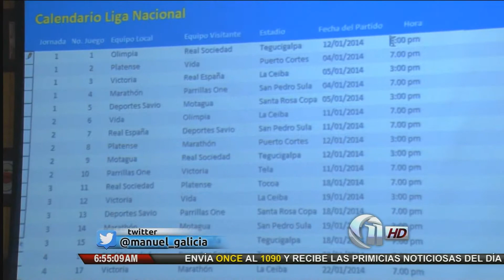Deportes Canal 11 con Manuel Galicia